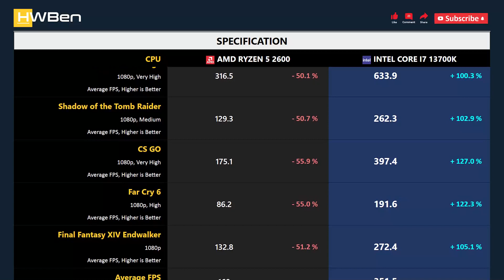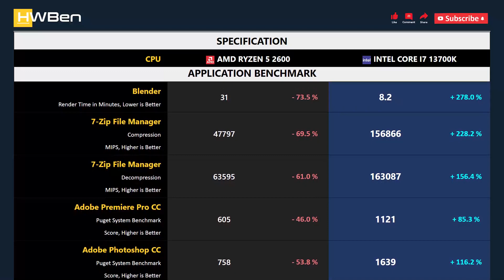RYZEN 5 2600 vs CORE I7 13700K - Gaming & Productivity (RTX 3090 Ti)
AMD Ryzen 5 2600 vs Intel Core i7 13700K - Gaming & Productivity (RTX 3090 Ti)

GAMING BENCHMARK
1 - Rainbow Six Siege
2 - Shadow of the Tomb Raider
3 - CS GO
4 - Far Cry 6
5 - Final Fantasy XIV Endwalker

APPS BENCHMARK
1 - Blender
2 - Chromium Code Compile
3 - 7-Zip File Manager
4 - Adobe Premiere Pro
5 - Adobe Photoshop